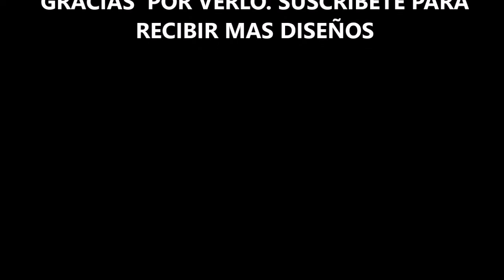AMIGURUMIS CONEJOS IDEAS PARA QUE TE INSPIRES Y HAGAS EL TUYO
Amigurumis, crochet, ganchillo, manualidades. IMIS IDEAS CREADAS CON AYUDA DE IA PARA TI